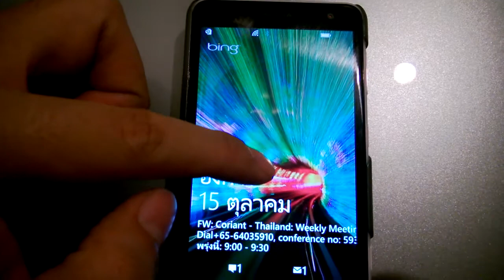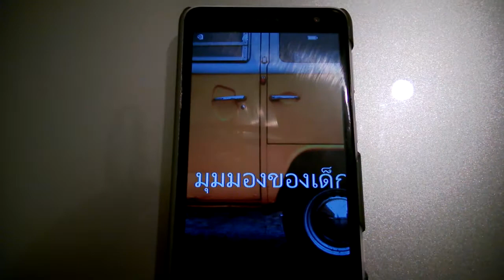Kids Corner update in Windows phone 8 GDR3